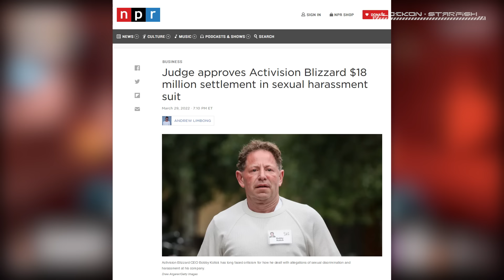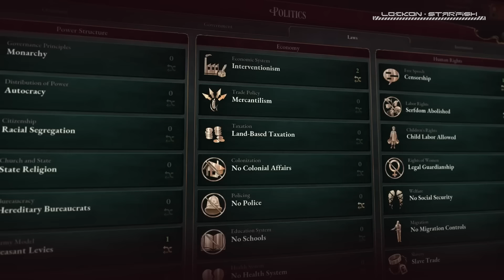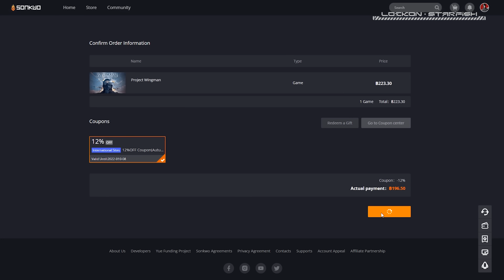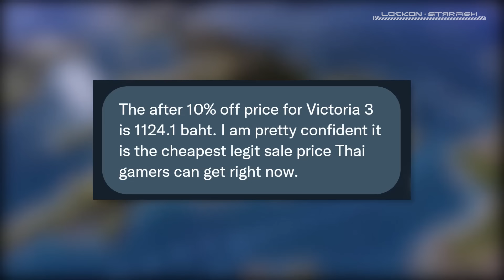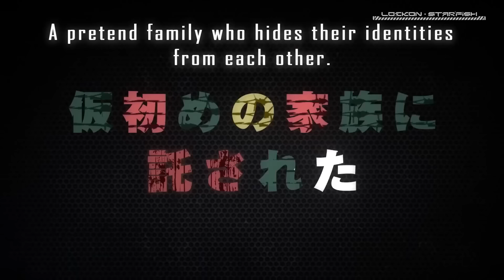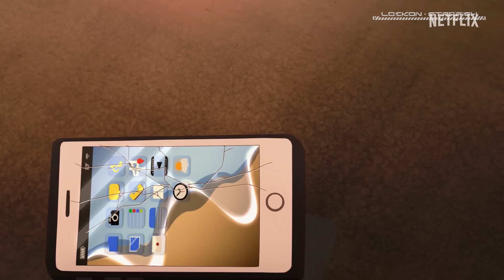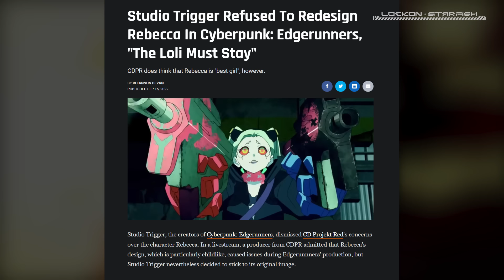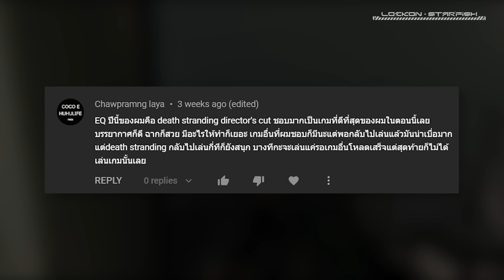เกมออกใหม่และสิ่งน่าสนใจเดือน ตุลาคม 2022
🛍️ซื้อเกม Steam ราคาถูกบนเว็บ Sonkwo

▶️ ติดตามอัพเดต และร่วมกิจกรรมแจกเกม Victoria 3 บน Twitter

รีเบคก้าเกือบโดนตัดจาก Cyberpunk Edgerunners?

💰หรือ Donate ผ่าน Tipme ก็ได้เช่นกัน

ส่วนต่างๆในวิดีโอนี้
0:00 Intro
0:21 Overwatch 2 (4 ตุลาคม 2022)
2:17 NieR: Automata The End of YoRHa Edition (6 ตุลาคม 2022)
3:32 No More Heroes 3 (11 ตุลาคม 2022)
4:30 PC Building Simulator 2 (12 ตุลาคม 2022)
5:26 Dragon Ball: The Breakers (14 ตุลาคม 2022)
6:24 Scorn (14 ตุลาคม 2022)
7:21 A Plague Tale: Requiem (18 ตุลาคม 2022)
8:25 Uncharted: Legacy of Thieves Collection (19 ตุลาคม 2022)
9:08 Mario + Rabbids Sparks of Hope (20 ตุลาคม 2022)
10:02 Second Extinction (20 ตุลาคม 2022)
10:36 Gotham Knights (21 ตุลาคม 2022)
11:21 Persona 5 Royal (21 ตุลาคม 2022)
13:11 Victoria 3 (25 ตุลาคม 2022)
15:34 Star Ocean: The Divine Force (27 ตุลาคม 2022)
16:20 Resident Evil Village Gold Edition (28 ตุลาคม 2022)
19:00 Bayonetta 3 (28 ตุลาคม 2022)
19:53 Call of Duty: Modern Warfare 2 (28 ตุลาคม 2022)
21:43 Spy x Family (ฉายต่อแล้ว)
23:18 Tiger & Bunny 2 (7 ตุลาคม 2022?)
24:36 Romantic Killer (27 ตุลาคม 2022)
26:13 She-Hulk: Attorney at Law (ฉายแล้ว)
26:45 Star wars Andor (ฉายแล้ว)
27:12 Shin Ultraman (ฉายแล้ว)
27:47 Dragon Ball Super: Super Hero (ฉายแล้ว)
29:08 ๑๐๐ ร้อยขา (6 ตุลาคม 2022)
30:16 Black Adam (20 ตุลาคม 2022)
31:00 พูดคุยช่วงท้าย